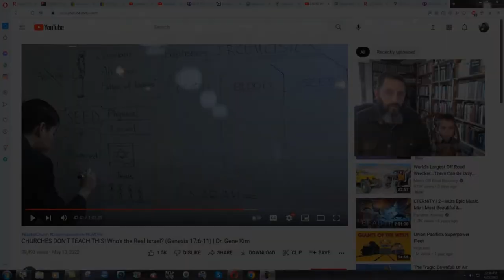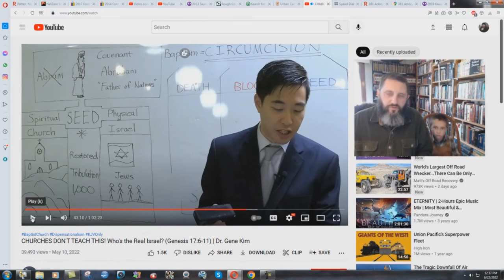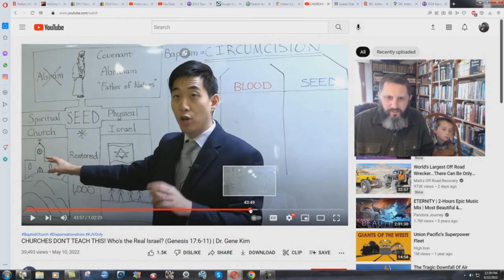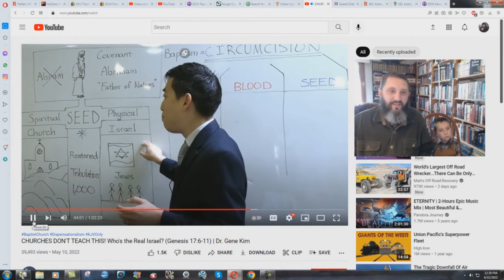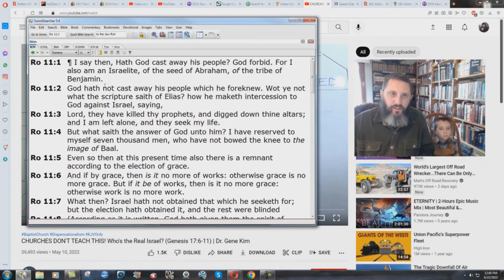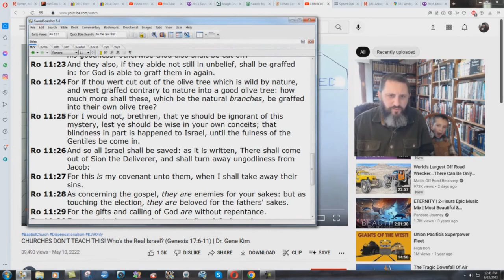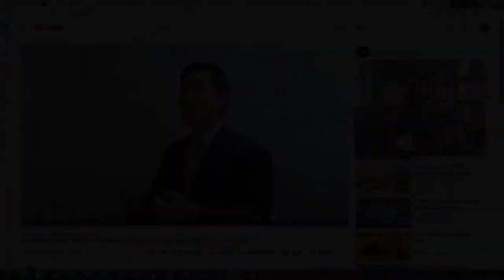Gene Kim Attacks The Jews AGAIN!